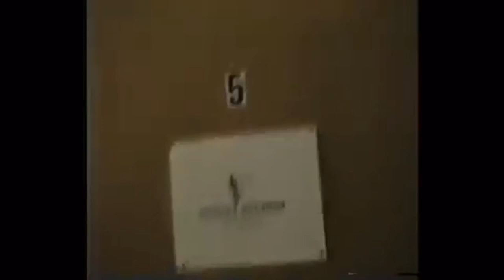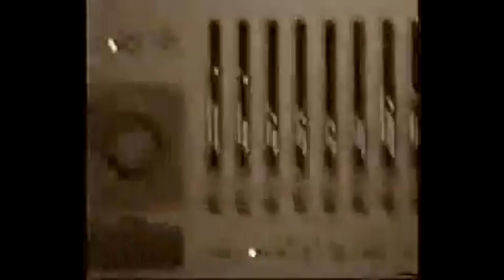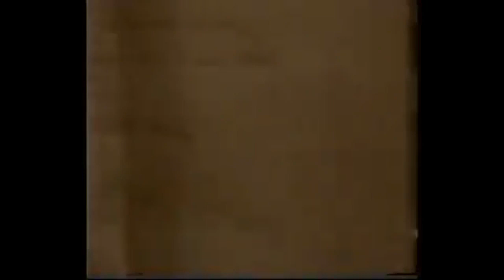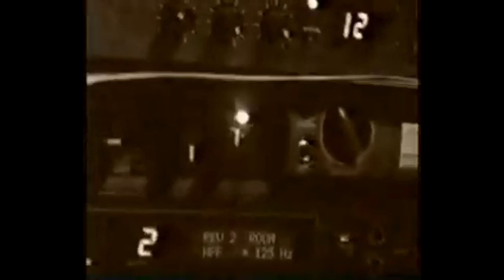Corduroy 1994 Midget Studios “Cup of Sorrows” “Blink”